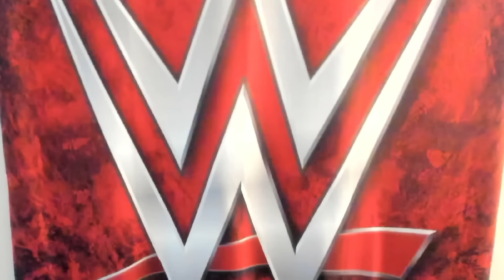MASSIVE WWE Star PASSES AWAY after WWE RAW 8/6/24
WWE News! Wrestling News! WWE Rumors! WWE Gossip! Summerslam 2024 Live On seanzviewent! wwe wwenews wrestlingnews! MASSIVE WWE Star PASSES AWAY after WWE RAW Tonight!